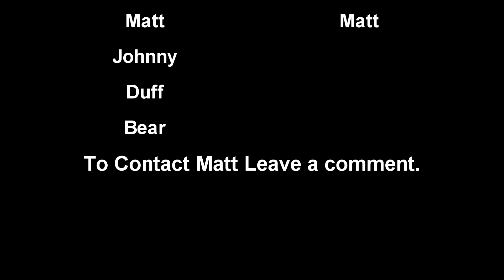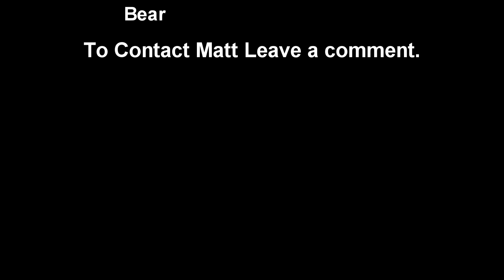[GTA 5 Online On Xbox One] Gang Life Ep.6 Season.4 (Lost At Sea) (HD)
I Hope You Guys Enjoy This Gang Life Role Play Episode.
◇(⊙ω⊙)◇
Actor's
Matt
Johnny
Duff
Bear
Want To Join The Next Role Play Episode?
Requirements► You Must Have A Good Microphone, Listen Well, Have A Xbox One and Have A skype.
Episode! My Gamer Tag Is DaRkRaIn HaVoC.
IGNORE
 gta 5 funny moments, gta v funny moments, funny, moments, gta 5 fail, fail compilation, stunt montage, grand theft auto v, grand theft auto 5, hilarious, gta 5 mods, modding, gta v mods, gta v god, gta 5 secret, gta v glitch, gta v gameplay, gta 5 gameplay, gta 5 online, gta 5 top 10, gta 5 top 5, gta v top 5, tanks, flying, god, free roaming, xbox one, gta 5 xbox oneGTA 5  (Grand Theft Auto 5 Gameplay) (Grand Theft Auto 5 Gameplay), [GTA 5 Online] Unlimited RP Glitch (1.16) (HD) gta 5 online glitches, gta 5 online rp glitches, [GTA 5 Online] Invincibility Spot, Hiding Spot (Map Glitch) (HD), gta 5 online glitches, gta 5 online Invincibility Spot, gta 5 online map glitch, [GTA 5 Online] GOD MODE GLITCH (1.16) (HD), gta 5 online glitches, gta 5 online god mode glitch 1.16, [GTA 5 Online Gameplay] Gang Life Role Play Update! (HD), [GTA 5 Online] Gang Life Ep.8 Season.3 (The Brake Out) (HD), Let Play MineCraft On Xbox One Ep.2 (Found Our Home!) (HD), [GTA 5 Online] Gang Life Ep.9 Season.3 (Close Shave) (HD), [GTA 5 Online] Gang Life Ep.10 Season.3 (An Empire Born In Blood) (HD), [GTA 5 Online] Gang Life Season.4 Trailer! (The Rise Of An Empire) (HD), [GTA 5 Online] Gang Life Ep.1 Season.4 (Blood Boulevard) (HD), [GTA 5 Online On Xbox One] 'Life In Los Santos' Ep.1 Season.1 (Fresh Off The Plane) (HD), [GTA 5 Online On Xbox One] 'Life In Los Santos' Ep.2 Season.1 (New City New Problems) (HD), [GTA 5 Online On Xbox One] 'Life In Los Santos' Ep.3 Season.1 (Acquiring Hardware) (HD), [GTA 5 Online On Xbox One] 'Life In Los Santos' Ep.4 Season.1 (BlaineCounty Export) (HD), Lets Play [Fallout New Vegas] Ep.1 (HD), Lets Play [Fallout New Vegas] Ep.2 (HD), Lets Play [Fallout New Vegas] Cancelled! (HD), What Videos Do You Want To See? (HD) , Lets Play Co-Op Farcry 4 Ep.1 (Rino Hunters) (HD), [GTA 5 Online On Xbox One] Gang Life Ep.2 Season.4 (Take Over) (HD), [GTA 5 Online On Xbox One] Gang Life Ep.6 Season.4 (Lost At Sea) (HD)